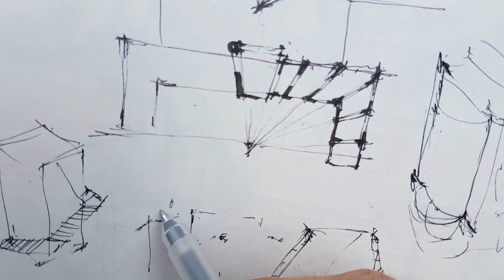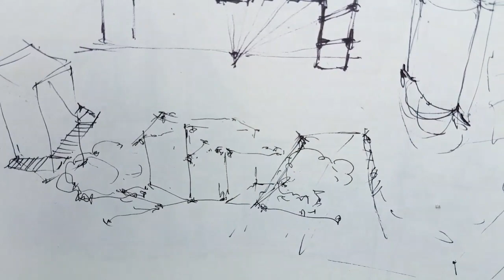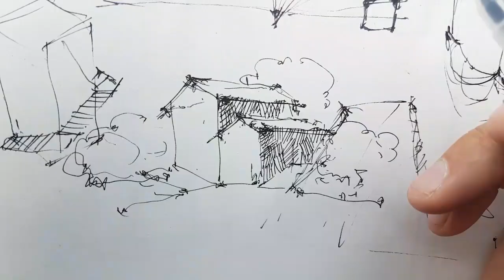Скетчбук. Как рисовать архитектуру . Простая эффективная техника эскиза. Эдуард Кичигин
Скетчбук. Как рисовать архитектуру . Простая эффективная техника эскиза. Эдуард Кичигин Ландшафтный эскиз - как нарисовать домики и лестницы  - черно  белый рисунок ручкой. Простая эффективная техника эскиза. Эдуард Кичигин

Кичигин Эдуард - ландшафтный архитектор, скетчер и преподаватель скетчинга . Практикую в Италии (Pesaro) и в России (СПб) Преподаю быстрый рисунок и скетчинг